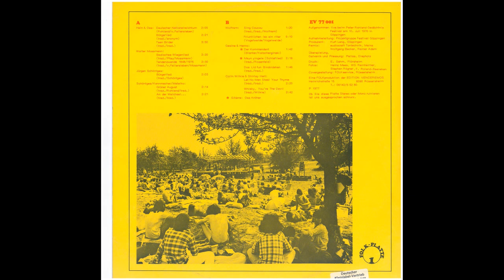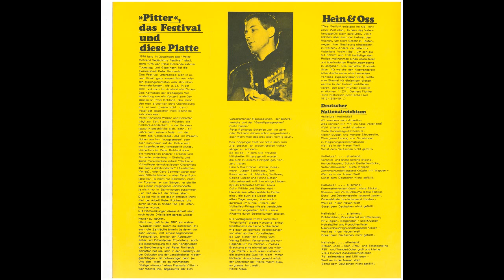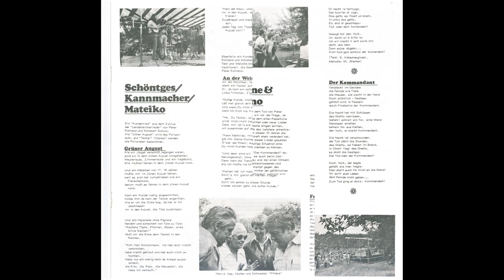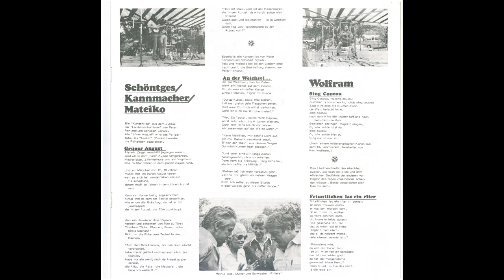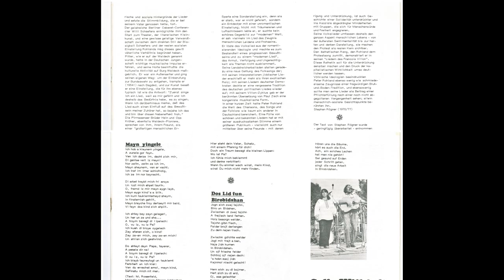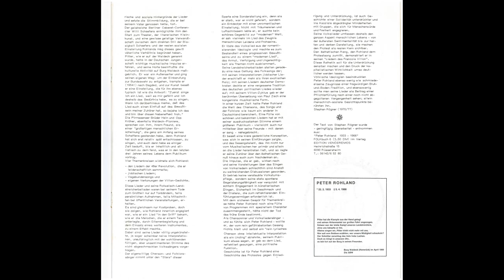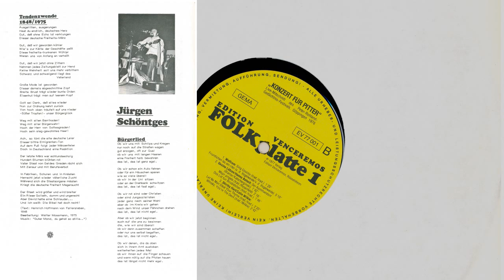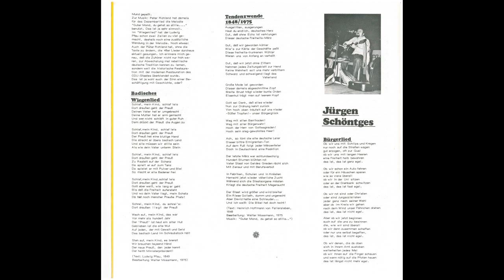Konzert Für Peter Rohland genannt Pitter - Göppingen 1976 Live - Folk Festival - Volkslieder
Das Arbeiter-Musik-Archiv Kassel präsentiert - Ein Festival für den großartigen Liedersammler Peter Rohland, der leider schon so früh gestorben ist. Heute zehren wir immer noch von seiner Leistung bzw. Hinterlassenschaft - Viele Lieder wären ohne ihn nicht bekannt oder verschüttet.

Various – Konzert Für Pitter - Göppingen 1976 Live
Various - Konzert Für Pitter - Göppingen 1976 Live Album-Cover
Label: Edition Venceremos – EV 77 001
Serie: FOLKplatte – 1
Format:
Vinyl, LP, Album
Land: Germany
Veröffentlicht: 1977
Genre: Folk, World, & Country
Stil: Folk, Klezmer
A1 Hein und Oss – Deutscher Nationalreichtum
A2 Hein + Oss – Bürgerlied
A3 Hein & Oss – Tsen Brider
A4 Walter Mossmann – Badisches Wiegenlied
A5 Walter Mossmann – Tendenzwende 1848/1975
A6 Jürgen Schöntges – Bürgerlied
A7 Jürgen Schöntges – Grüner August
A8 Jürgen Schöntges – An der Weichsel
B1 Wolfram – Sing Coucou
B2 Wolfram*– Friuntlichen Lac bin Riter
B3 Gesine* und Hanno* – Der Kommandant
B4 Gesine* + Hanno* – Mayn Yingele
B5 Gesine* & Hanno  – Dos Lid fun Birobidshan
B6 Colin Wilkie und Shirley Hart – Let No Man Steal Your Thyme
B7 Colin Wilkie & Shirley Hart – Whisky, You're The Devil
Folkpatte 1: Aufgenommen live beim Peter Rohland Gedächtnis Festival am 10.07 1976 in Göppingen